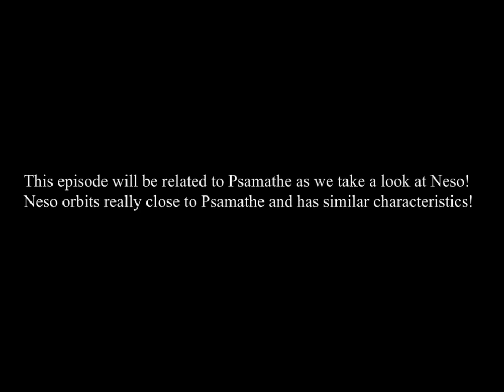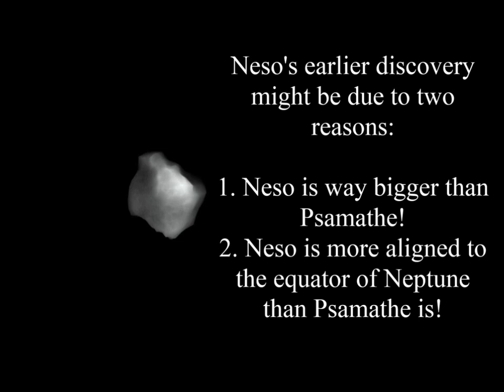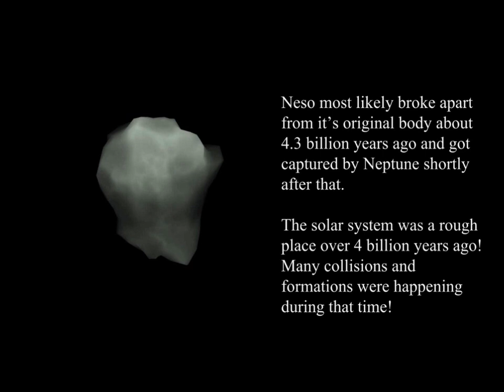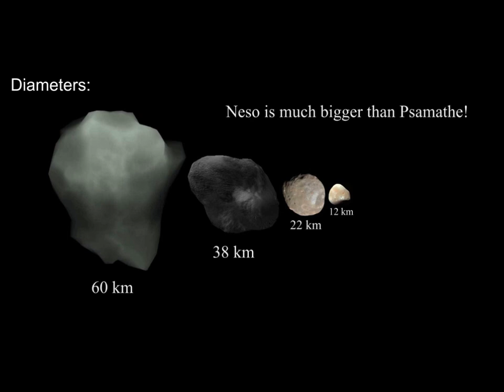Neso - Moon profiles #6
This episode is about Neso! The moon with the largest semi-major axis of any moon in the solar system!
It orbits about as far away from Neptune as Mercury does from the Sun!
Universe sandbox 2 was used to capture footage and some pictures!